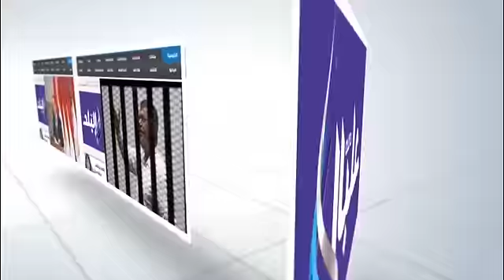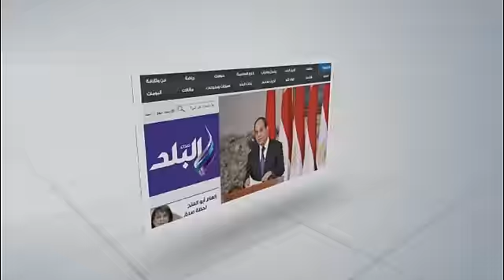صدى البلد | فتح ضريح الحسين بعد غلقة ثلاثة ايام